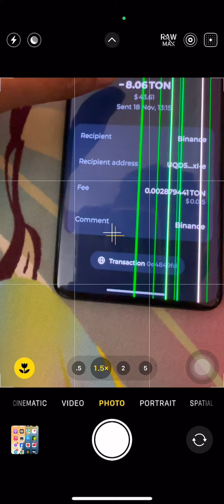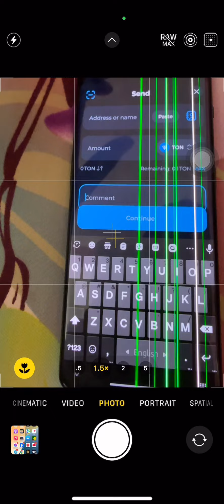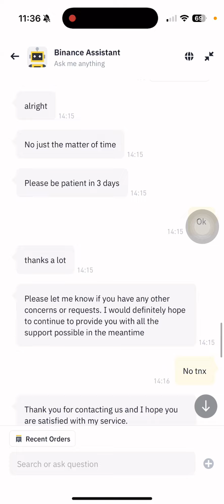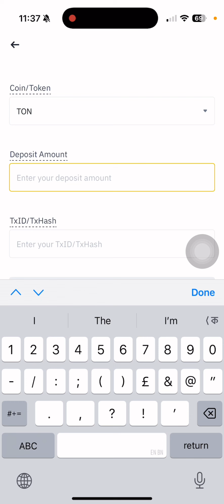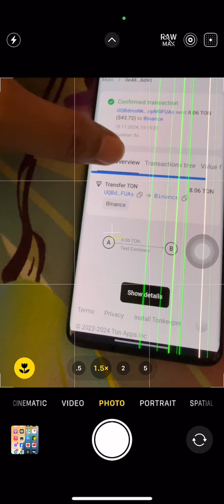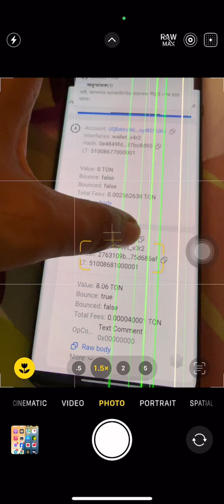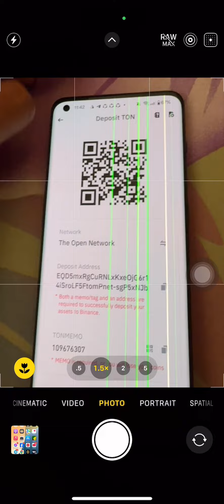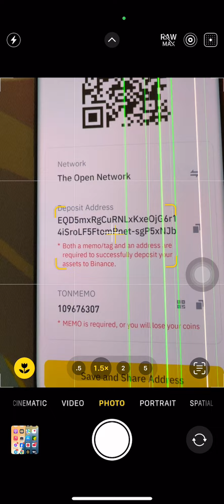বিপদে পড়ার আগে দেখুন!! ডিপোজিট করে একাউন্টে ডলার জমা না হলে যা করবেন! Binance Deposit Not Added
in this video explain on my recent an problem ' tonkeeper to binance withdraw ton coin but binance not added this coin | now how to i refund my coin?

✨Owner & Creator
✔️Zahid Hasan

Related Tag👇

Binance spot
Spot trading
Binance spot trading fees
Binance spot markets
Spot trading tutorial
How to spot trade on Binance
Spot trading vs. futures trading
Spot trading strategies
Binance spot order types
Binance spot trading pairs
Trading strategy
Cryptocurrency trading strategies
Technical analysis strategies
Crypto trading
Cryptocurrency trading
Bitcoin trading
Ethereum trading
Altcoin trading